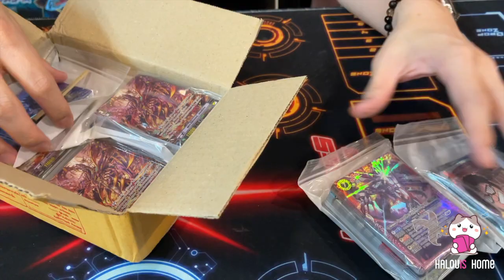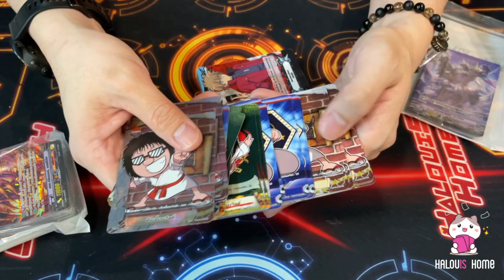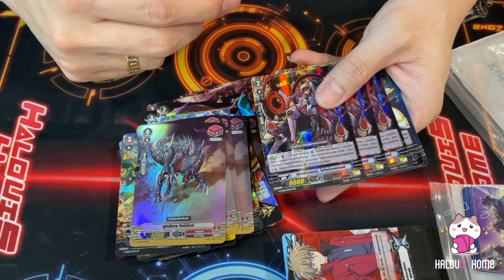รีวิวการ์ด PR การ์ดไฟท์แวนการ์ด ภาษาไทย ประจำเดือน 11 By Halouis Home